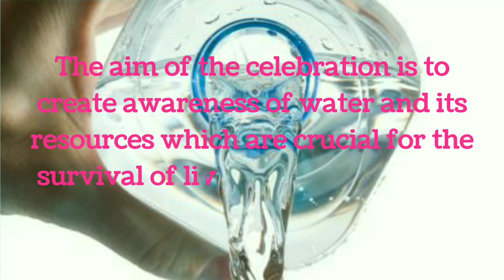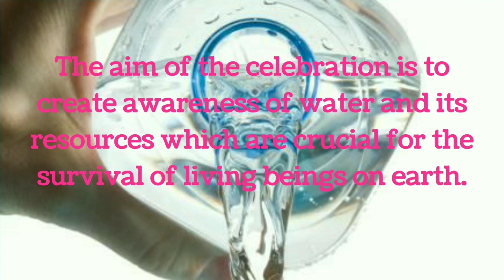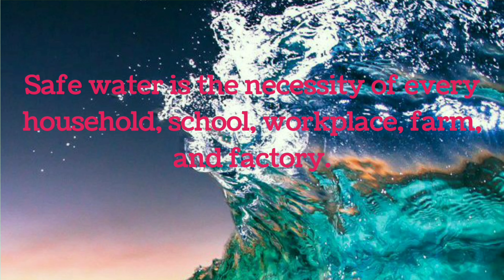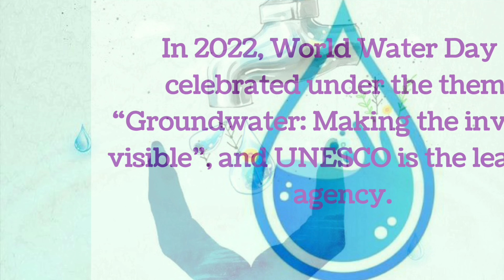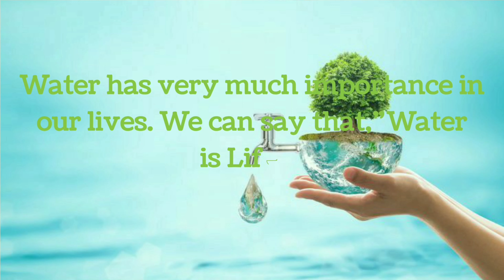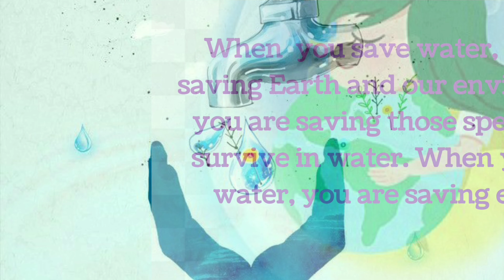valuable speech on world water day 2022। essay for kids ।@save water @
importance of water ।A Systematic speech on world water day।